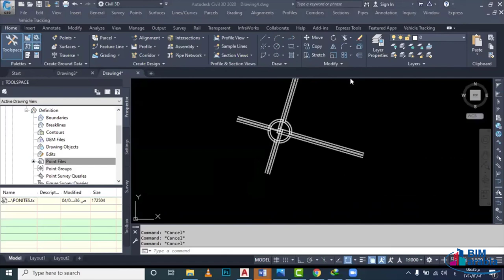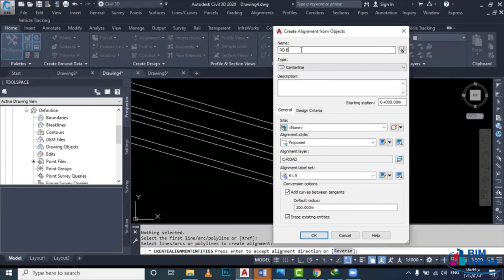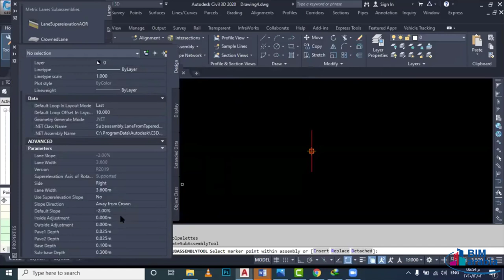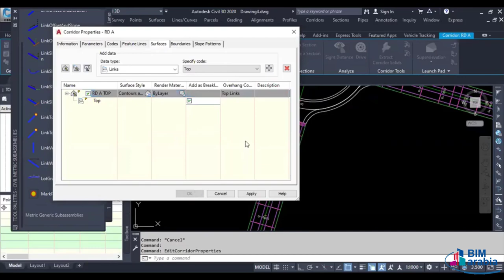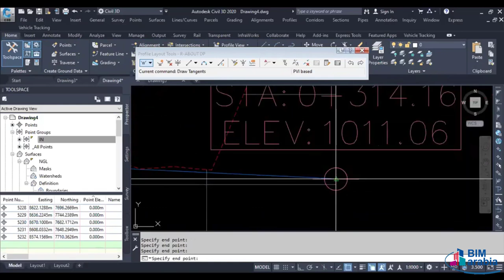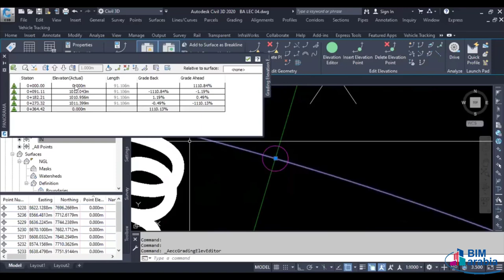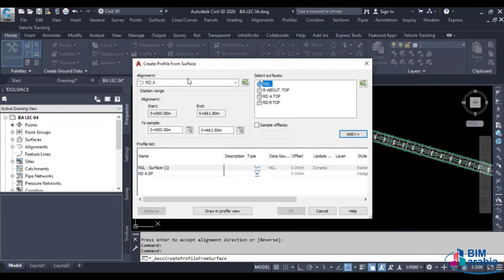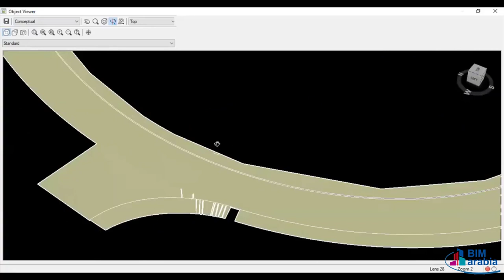CIVIL 3D LEC 04